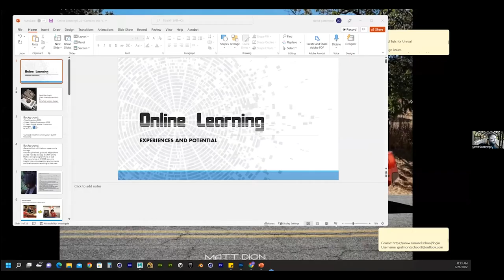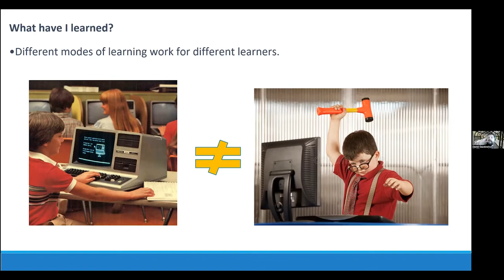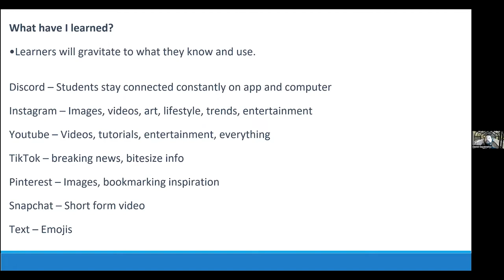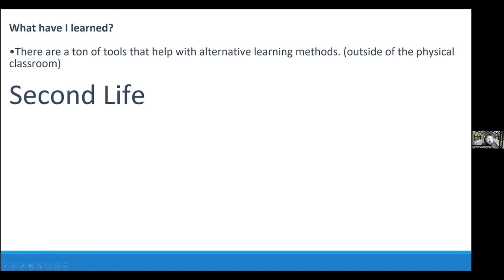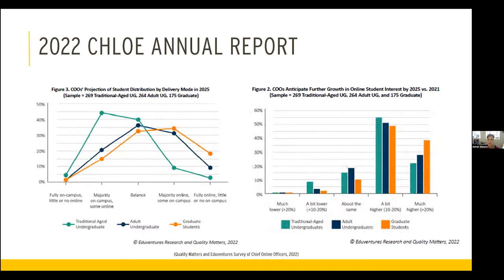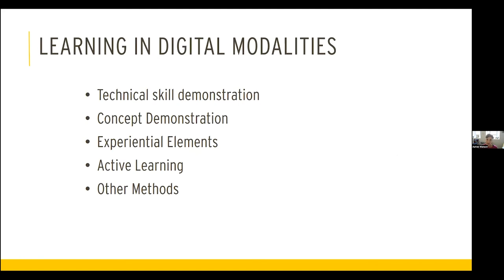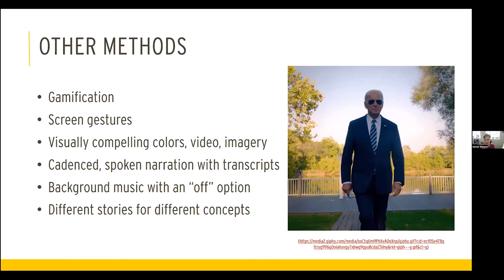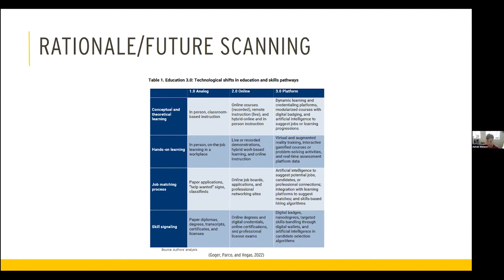Distance Education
David Gazdowicz, Associate Professor and Chair of Entertainment Arts, and Ashlei Watson, Director of Academic Planning and Effectiveness, discuss Distance Education within the classroom and in Higher Education in general.